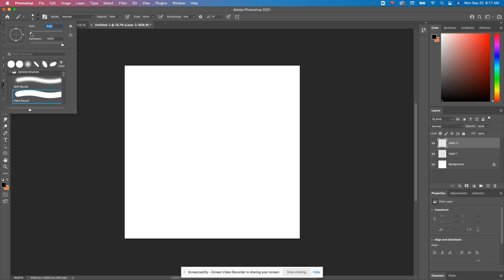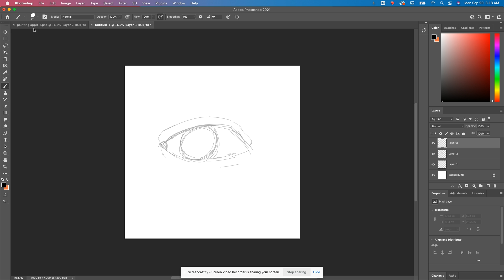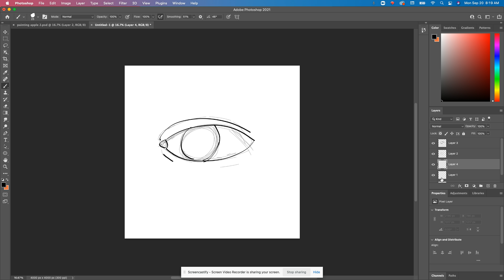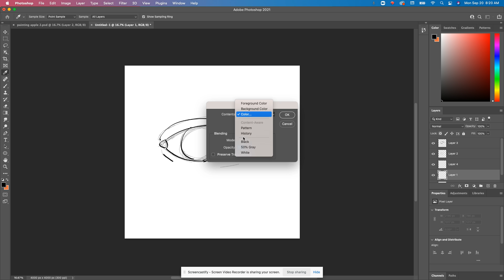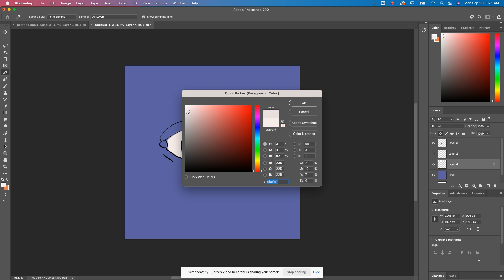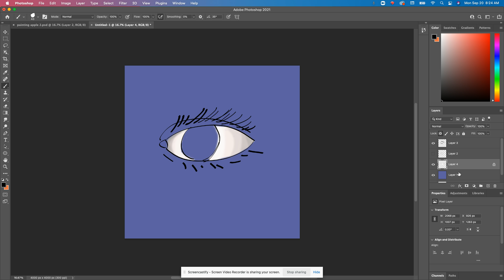PAMC Digital Painting Part 2: Eyeball Sketch and Flats